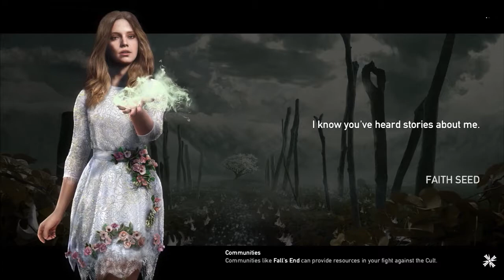BOSS FIGHT WITH FAITH SEED! FAR CRY-5 GAMEPLAY/WALKTHROUGH PART-13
BOSS FIGHT IS HERE!
TWO DOWN ONE MORE TO GO.

Hello Everyone If you like the video give it a thumps up and don't forget to comment your opinions down below also subscribe and hit the bell icon for more content.
AND AS ALWAYS I LOVE YOU GUYS